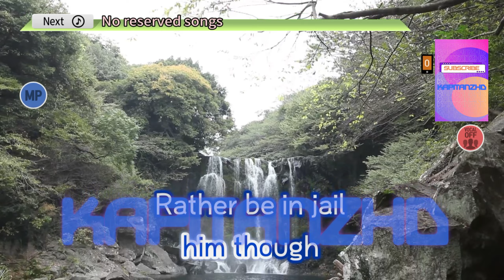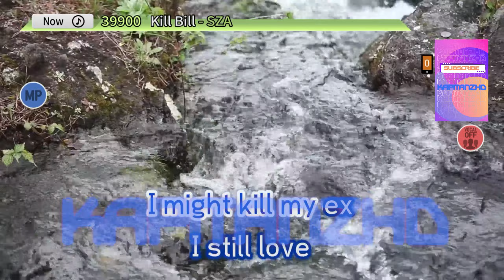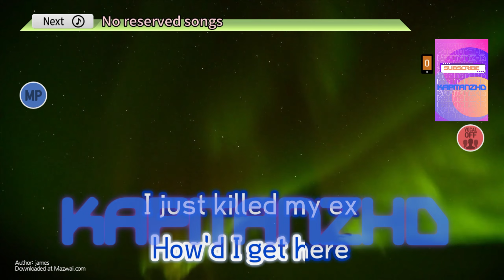Kill Bill by SZA Karaoke TJ Supremo (Minus One/Instrumental)